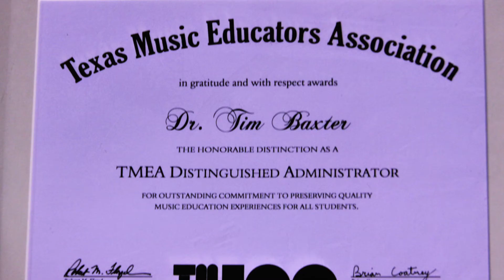Jan. 11, 2021 | Board Recognitions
During the Jan. 11, 2021 Lewisville ISD School Board Meeting, the Board recognized the following:

Hebron and Flower Mound High School Bands for earning second and third place, respectively, in the 2020 6A UIL State Marching Band Contest.

The Colony High School Principal Dr. Tim Baxter for earning the Texas Music Educators Association Distinguished Administrator Award.